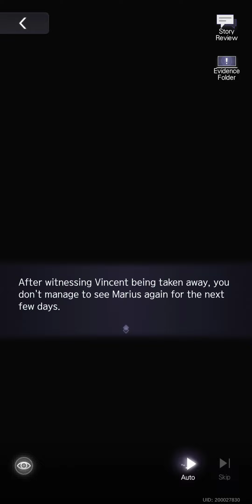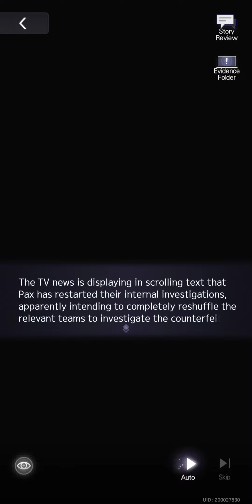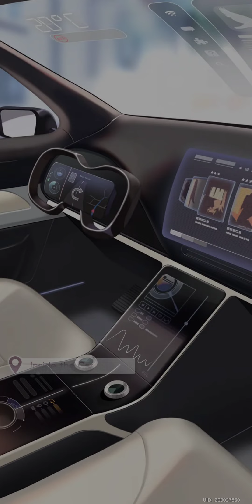Tears of Themis - Main Story, Episode 12-09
People always lap up conspiracy theories so eagerly, thinking something invisible is controlling Pax...